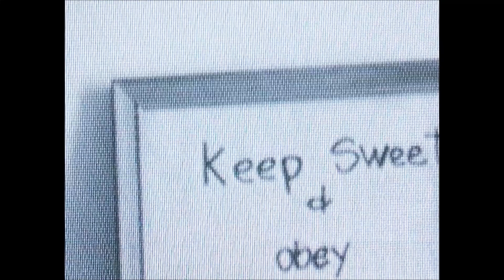The best Female Fronted Metal videos of May 2023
All copyrights belongs to their owners. Please keep in mind this is my subjective toplist. So please do not ask me in the comments why some band or video is missing here? If you like this movie, please check the other movies on Female Fronted Metal channel and join our Facebook group

Timeline:
0:00:14   OCTO CRURA "Aracno Clan"
0:00:52   ENDLESS EXAM "I Ain't Your Toy"
0:01:30   ORYAD "Blood"
0:02:03   SANGUINE GLACIALIS "Immuration"
0:02:44   VEXED "X My Heart (Hope To Die)"
0:03:27   LUNA KILLS "Super Sick"
0:04:06   STELLVRIS "Scorpio"
0:04:38   RAGE OF LIGHT "The Scent Of Dead Leaves"
0:05:17   MORTEMIA feat. AMBRE VOURVAHIS "The Hourglass"
0:05:50   CHARLOTTE WESSELS & ZORA COCK "Mary On A Cross"
0:06:36   EDGE OF PARADISE "Hologram"
0:07:22   BURNING WITCHES "World On Fire"
0:08:05   CRYPTA "Lord Of Ruins"
0:08:44   ELEINE "War Das Alles"
0:09:30   LIV KRISTINE feat. FERNANDO RIBEIRO "River Of Diamonds"
0:10:08   WALK IN DARKNESS "Towards Chang'an"
0:10:52   BUTCHER BABIES "Red Thunder"
0:11:31   THE DARK SIDE OF THE MOON feat. FABIENNE ERNI "New Horizons"
0:12:12   SIRENIA "Wintry Heart"
0:12:58   INFECTED RAIN "Dying Light"